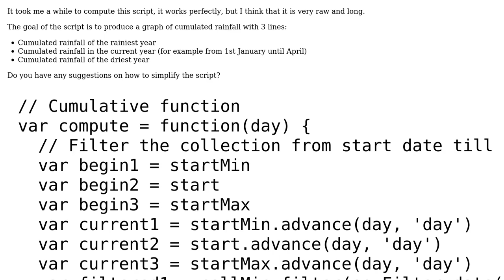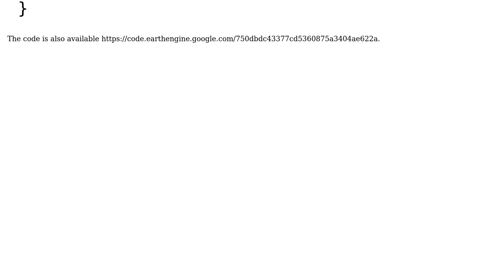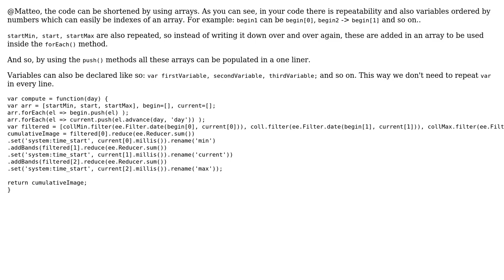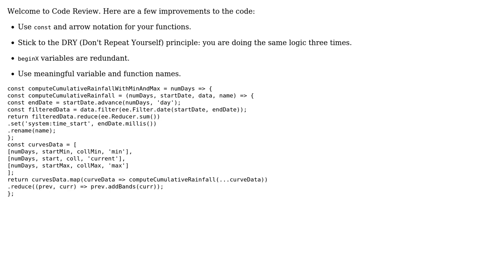Code Review: Calculate cumulative daily rainfall (2 Solutions!!)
Code Review: Calculate cumulative daily rainfall

With thanks & praise to God, and with thanks to the many people who have made this project possible! | Content (except music & images) licensed under CC BY-SA | Music | Images & others | With thanks to user Toby Speight user Miguel Alorda user Matteo Giomo user Gass and the Stack Exchange Network Trademarks are property of their respective owners. You are responsible for your own actions.